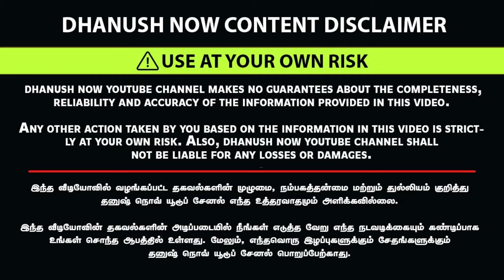எந்த CAR ACCESSORIES எடுத்தாலும் 1 YEAR WARRANTY | CAR ACCESSORIES AT WHOLESALE PRICE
Shop Name:
AK CAR ZONE
Lorry Pettai,Ukkadam
Coimbatore-641 001

car plus car accessories best car accessories shop in delhi,
car accessories shop display,
car accessories shop delhi
car decoration market in delhi,
delhi car accessories market online,
car accessories wholesale market in delhi tamil
car full body mat
car projector lights
car arm rest
car steering cover
car branded seat cover
car reverse camera
car touch screen system
car parking sensor
car sensor
car wisor
dhanush now
best car accessories shop
coimbatore car aceessories shop
branded android system at low price
cheapest car accesories shop
cheapest musical system
budget car accessories shop
car android system with warranty
car music system with warranty
ak car zone
ak car zone in coimbatore
best car accessories shop in market
wheel cup
door visor
fog lamp
spoiler
head lamp
tail lamp
android system
car accessories
android set
reverse camera
night vision camera
lorry pettai  car accessories
ukkadm car accessories
warranty car accessories shop
cheapest  car accessories with warranty
ak car zone accessories
car touch system
car perfumes
car arm rest
gear arm rest
Ukkdam mma market
Ukkadam car accessories market
Mma market car accessories
Car accessories wholesale market
Ukkadam old market
Lorry pettai car spares shop